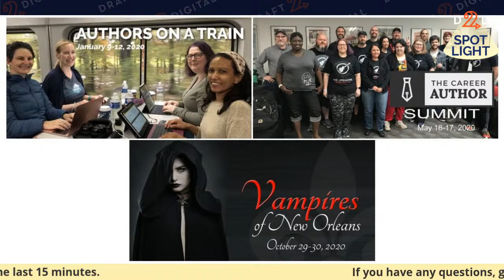Collaborative Writing with Zach Bohannon | Self Publishing Insiders 025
Zach Bohannon is a science fiction, horror, and dark fantasy author. His critically acclaimed post-apocalyptic zombie series, Empty Bodies, is a former Amazon #1 bestseller.

Bohannon writes and publishes collaboratively with fellow author J. Thorn. The pair also run Molten Universe Media, and have collaboratively written and published books with multiple authors, including Lindsay Buroker and Joanna Penn. The pair also organizes several unique creative and collaborative experiences for authors including Authors on a Train, and the Career Author Summit.

Mark will chat with Zach about collaboration with one co-author as well as multiple collaborators and the value of connections, both digital and in the physical world, with other authors.

Looking for your path to self-publishing success? Draft2Digital is the leading ebook publisher and distributor. We’ll convert your manuscript, distribute it online, and support you the whole way, and we won’t charge you a dime. We take a cut of royalties on each sale you make through us, so we only make money when you make money!

Tune in to our monthly livestreams and ask us anything!

Promote your books with our Universal Book Links!

//Get ahead of the Self-Publishing game with our Amazing Partners//
Findaway Voices || Find a narrator, produce your audiobook, and distribute it to retailers worldwide, including Audible.com and Apple Books.

Reedsy || Assemble your team of publishing professionals! Find editors, cover designers, marketing experts, ghostwriters and more.

BookBrush || Build graphics and video that help you market and promote your books.